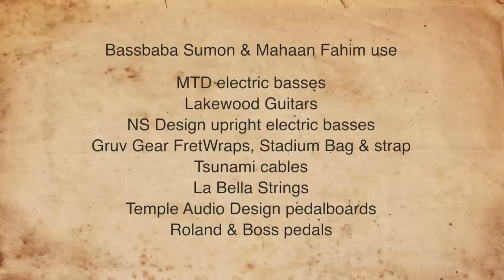A Tale of the Wood - Bassbaba Sumon & Mahaan Fahim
A new instrumental by the bass player Bassbaba Sumon & guitarist Mahaan Fahim from Bangladesh